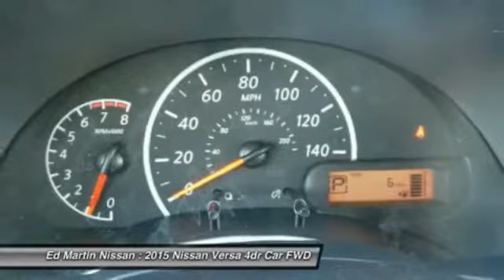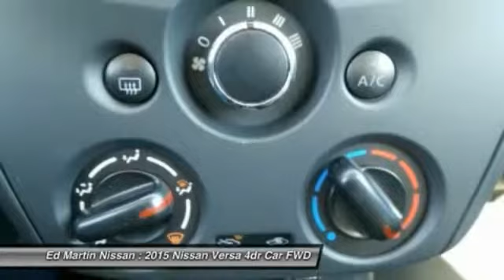2015 Nissan Versa 1V1405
2015 NISSAN VERSA Indianapolis, IN
Stock# 1V1405

Redesigned for 2015 is the Nissan Versa Sedan. It's fun, it's efficient, it's roomy and comes with a bit of style. Subtle chrome grille accents and chrome door handles, sleek lines, and broad shoulders make the Versa Sedan stand out from other cars in its class. With a spacious interior the Versa offers a surprising amount of leg and headroom to seat five people comfortable. With 14.9 cubic feet of room, Versa's trunk lets you bring along everything you need, and keep it safe and with 60/40-split fold-down rear seats you have flexibility to carry people and your cargo. With a 1.6L engine you can choose from a choice of 3 different transmissions including a 5-speed manual, a 4-speed automatic, or the efficient Xtronic CVT (Continuously Variable Transmission). With the Xtronic CVT you can achieve up to 40MPG hwy and it also wears the PUREDRIVE badge, demonstrating Nissan's commitment to creating an eco-friendly lineup of lower-emission vehicles. The available NissanConnect with Navigation and Mobile Apps is equipped with innovative features like hands-free phone capability, streaming audio, an USB connection port, enhanced voice recognition, and navigation system with a 5.8-inch color display that serves up points of interest like restaurants, gas stations, and ATMs. Back up with confidence with the Versa's optional RearView Monitor.

[B92] SPLASH GUARDS, [B93] CHROME TRUNK ACCENT, [L93] CARPETED FLOOR & TRUNK MATS (5-PIECE), Front Wheel Drive, Power Steering, ABS, Front Disc/Rear Drum Brakes.
Special Lease and College Graduate programs available! Matt Steinbrink, Sales Manager.